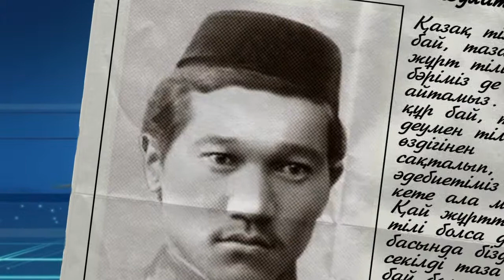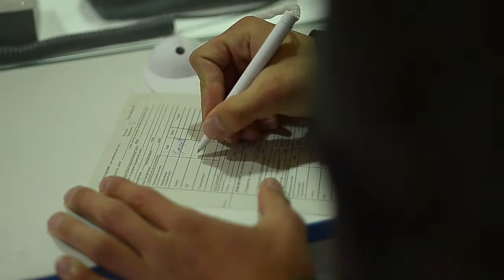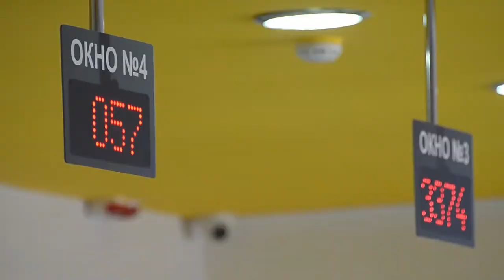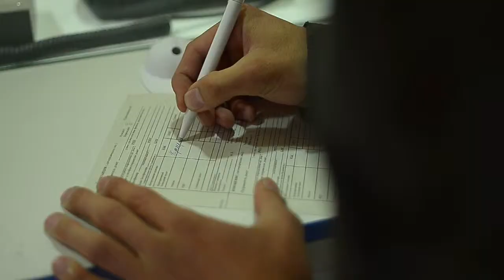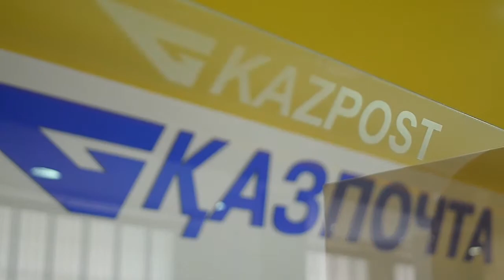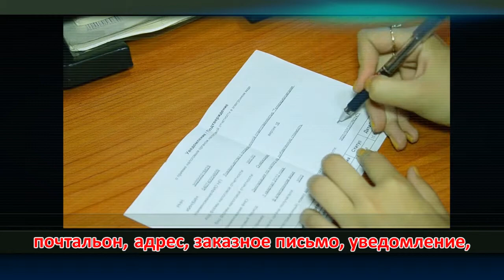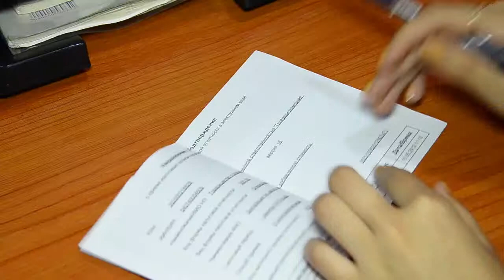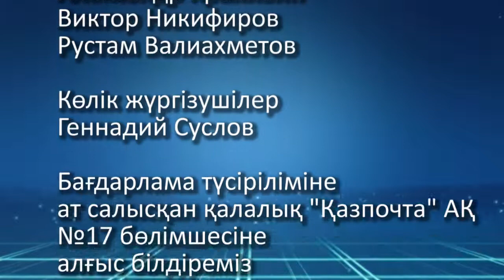21 05 14 Тіл тану